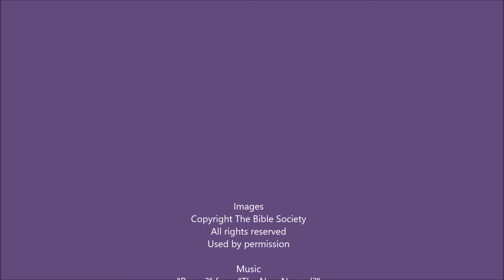Jesse Tree 1st December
Advent Jesse Tree Bible reading for 1st December

Produced by Saint Anthony's Roman Catholic parish, Fulwood, Preston

‘Advent Jesse Tree’ resource and images used with kind permission from The God who Speaks campaign and Bible Society.